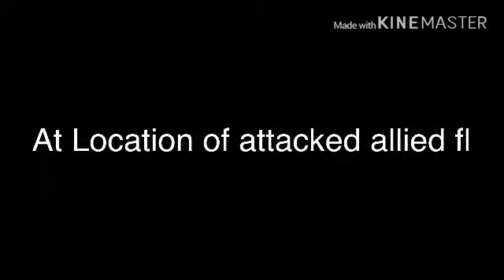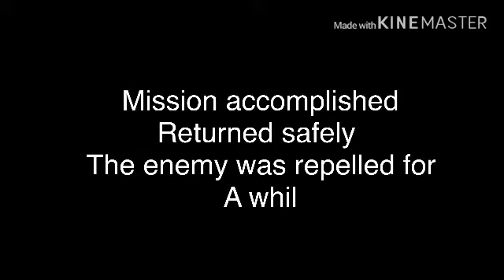The Pacific Battle: A Storm Raiders 2 film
Here it is my first film on this game and I’ll be making better ones soon

There is one section that is a little lagged but overall it is pretty decent

Everything of details is in the video

I will be making another film but on 2 games together for a cooler film but that’ll come soon too (pretty much when my films looks better)

Have a happy flying day